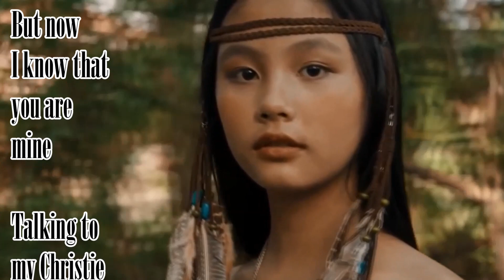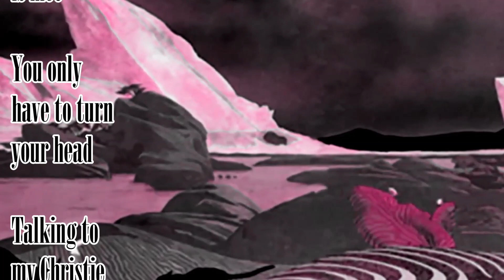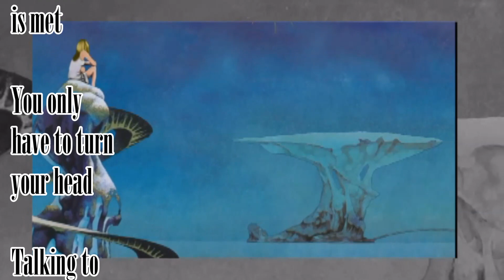Jon Anderson - Christie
From Scream For Help Soundtrack in 1985